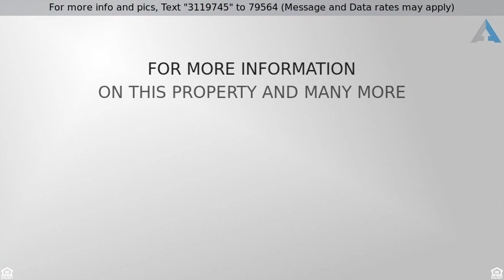Priced at $434,900 - 10770 N La Quinta Drive, Oro Valley, AZ 85737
Totally updated 5 bedroom, 3.5 bath home with amaz

Totally updated 5 bedroom, 3.5 bath home with amazing, unobstructed, east facing golf course and mountain views. Lot's of room for everyone with formal living and dining areas as well as a large, open kitchen that flows to the family room and outdoors. Ideal for entertaining! Kitchen features granite slab counters, gas cooktop and walk in pantry. Ground floor master suite. Over sized BR 2 upstairs with private bath and viewing deck could be 2nd master bedroom. Home includes niceties like gas fireplace, central-vac, water softener, sun screens, new pool pump and garage door opener. Refrigerator washer and dryer included. Enjoy the shady rear patio/yard with sparkling pool and new pergola. Fresh exterior paint. Don't miss this exceptional home!